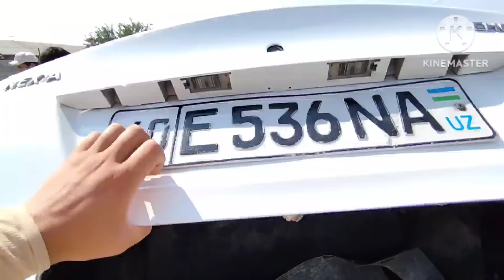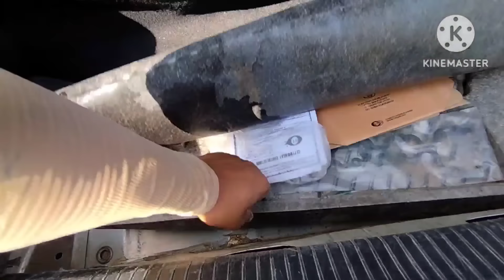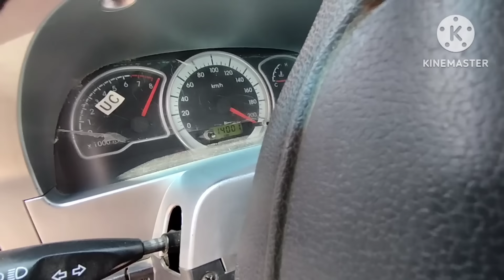13-ИЮЛ НЕКСЯ 1-2 НАРХЛАРИ 2024.БОЗОРДА ИНКИРОЗ БОШЛАНДИ 1000$ НЕКСЯЛАР🤝КАСОТ.КОКОН МОШИНА БОЗОР 2024